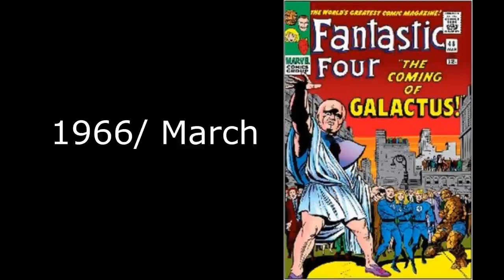ಗ್ರಹಗಳನ್ನೆ ನುಂಗುವ ವಿಲನ್ ಇವನು | Galactus origin story in Kannada | superheroes in Kannada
ಗ್ರಹಗಳನ್ನೆ ನುಂಗುವ ವಿಲನ್ ಇವನು | Galactus origin story in Kannada